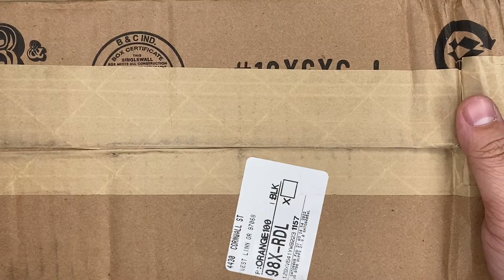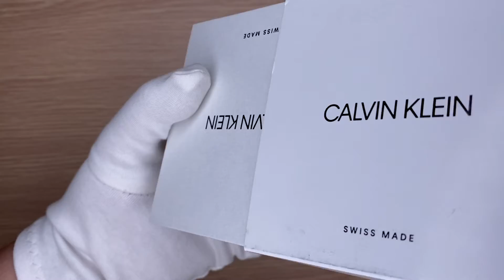Xship.vn: Calvin Klein Seduce K4E2N11N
Calvin Klein Seduce K4E2N11N có đường kính 30 mm và độ dày 8 mm. Mặt kính được làm bằng chất liệu kính khoáng. Khung vỏ được làm bằng chất liệu thép không gỉ 316L. Bên trong khung vỏ là bộ máy quartz có độ chính xác cao. Dây đeo được làm bằng thép không gỉ 316L mang lại nét chắc chắn cho người sử dụng.